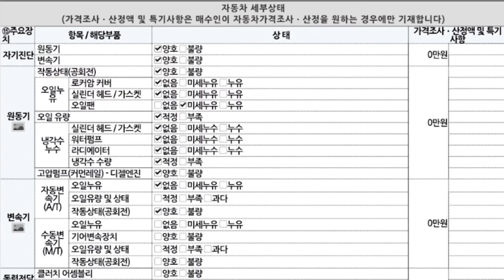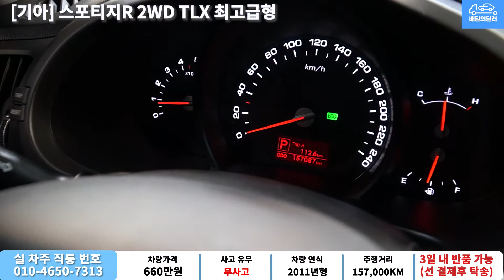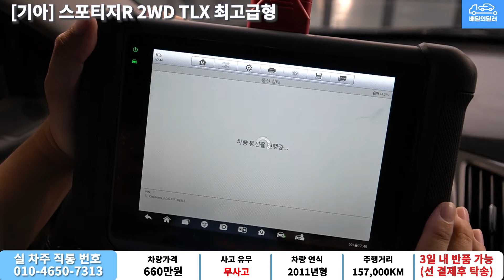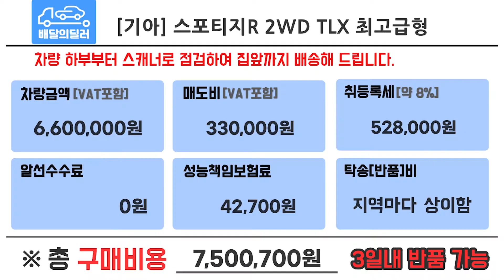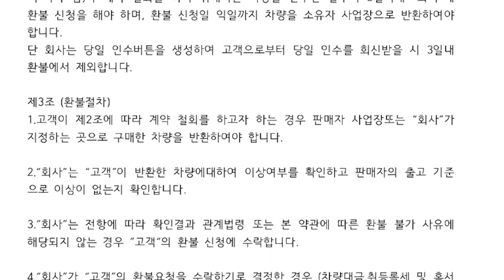배달완료_[배달의딜러 중고차] 스포티지R 중고차 하부점검 부터 스캐너 진단까지 점검하여 집앞까지 배송해드립니다.